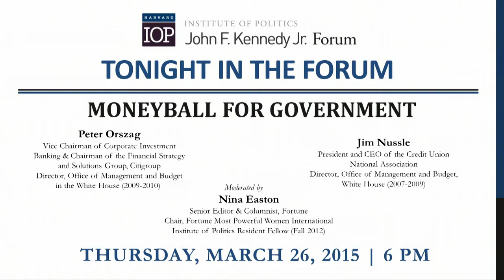Moneyball for Government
Date: Thursday, March 26, 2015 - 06:00PM
Panelists Jim Nussle, President and CEO of the Credit Union National Association, and Peter Orszag, Vice Chairman of Corporate Investment Banking and Chairman of the Financial Strategy and Solutions Group at Citigroup, joined moderator Nina Easton, Senior Editor and Columnist at Fortune, for a discussion on government’s use of evidence and data when spending money. The panelists discussed the effectiveness of federal welfare programs, the efficiency of the healthcare system, and the possibility of reforming entitlements.